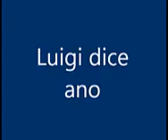Luigi dice ano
le robé el video a alguien, no recuerdo el nombre.